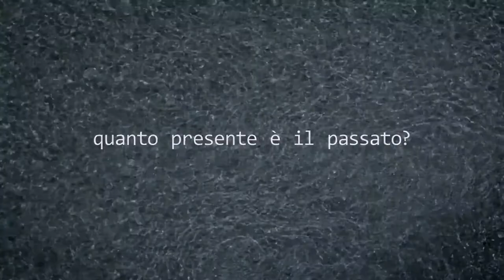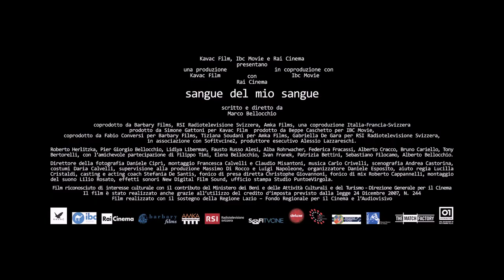Tráiler de Sangue del mio sangue de Marco Bellocchio